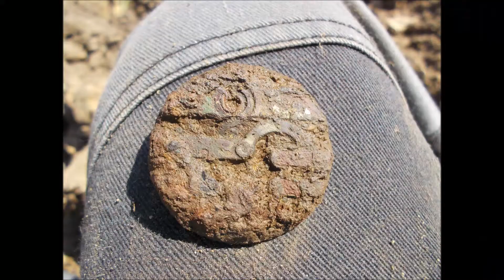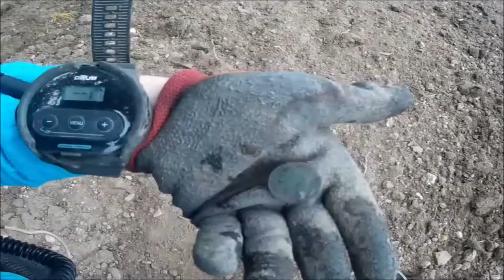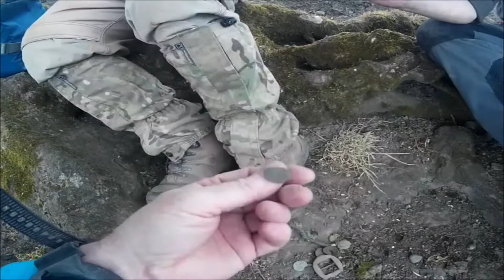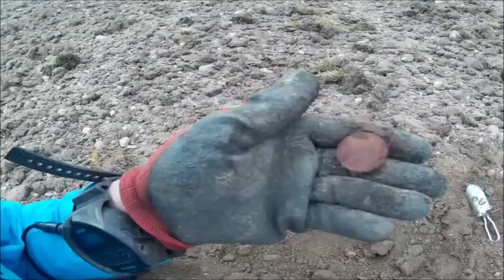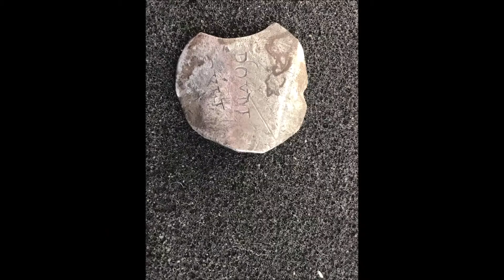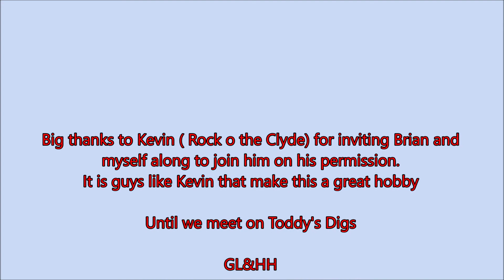Son of the Rock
Invited to a permission with Kevin from Dumbarton a true son of the rock